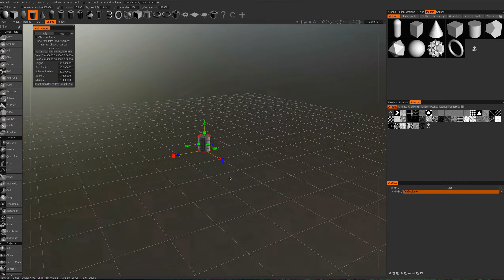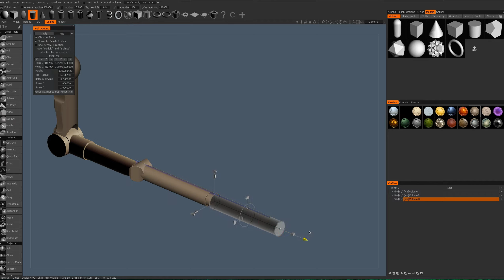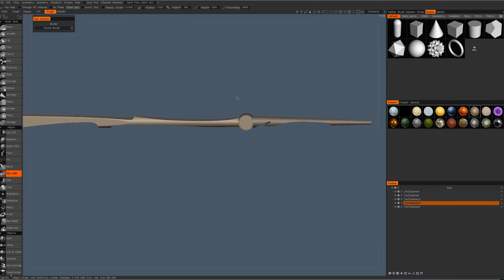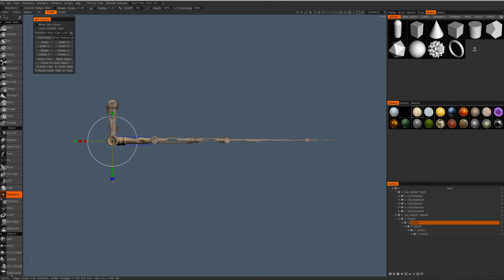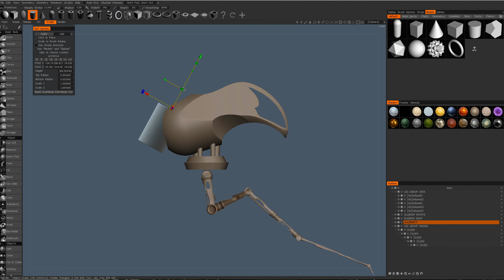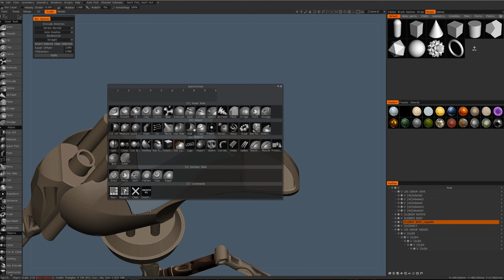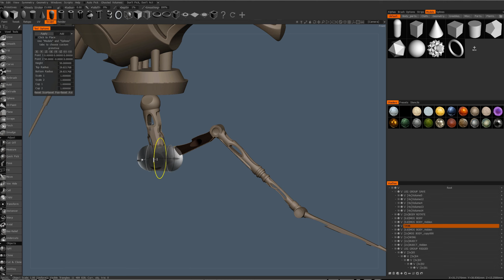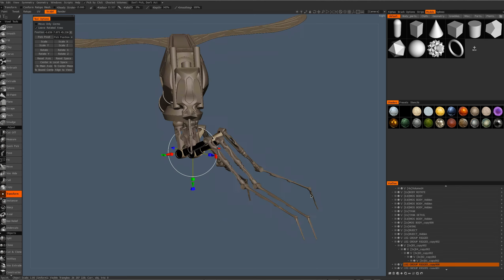3D-Coat Speedsculpt - Mechanical mosquito